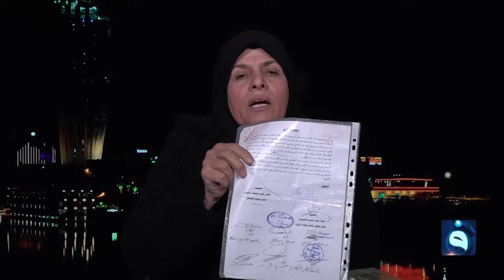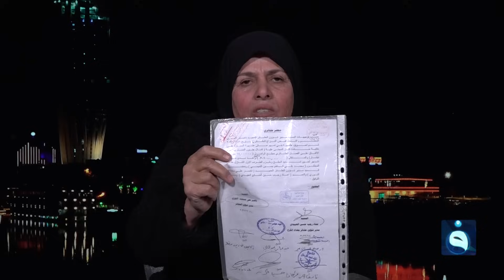ستوديو_التاسعة : ساعة الشعب العراقي بتاريخ 19-12-2023